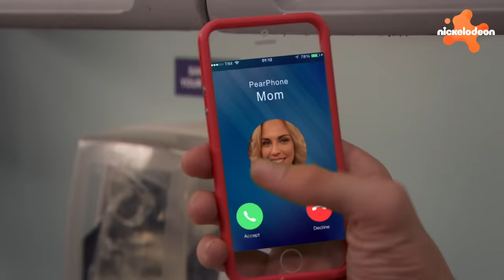Niebezpieczny Henryk | 60 MINUT Najlepszych Odcinków Niebezpiecznego Henryka w Historii 💥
Przygotuj się na 60 minut nieprzerwanej akcji z superbohaterem- Niebezpiecznym Henrykiem! Dołącz do Henryka podczas, gdy  walczy z najtwardszymi złoczyńcami i ratuje Swellview przed niebezpieczeństwem!